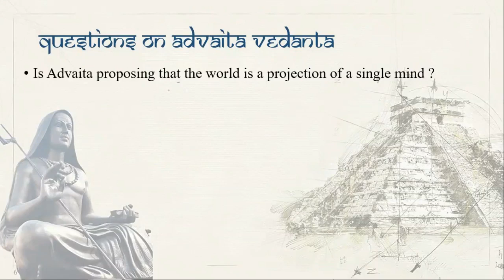Does Advaita propose that the world is a product of a single mind ?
In this video we discuss if Advaita is stating that the world is a product of a single mind ?